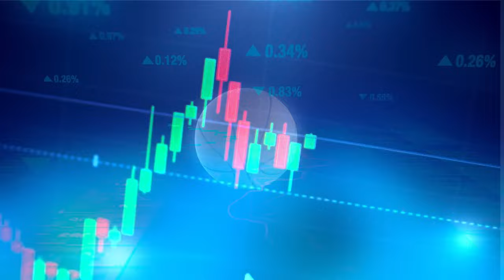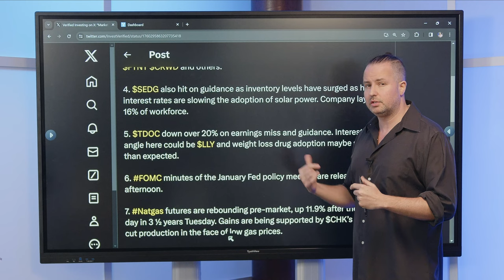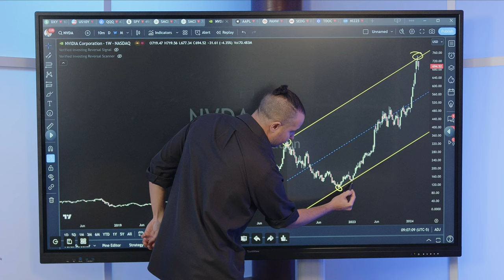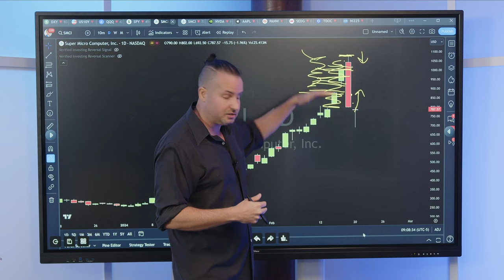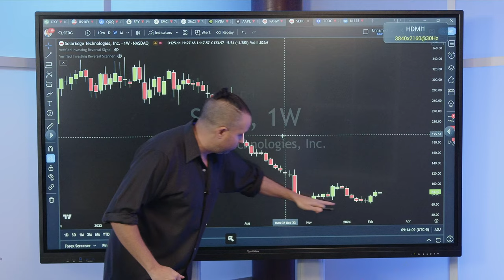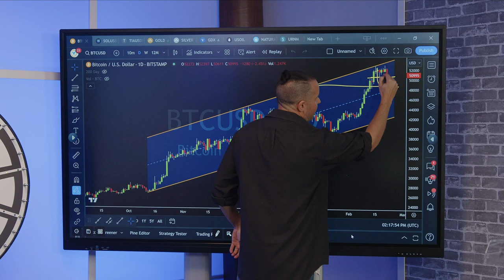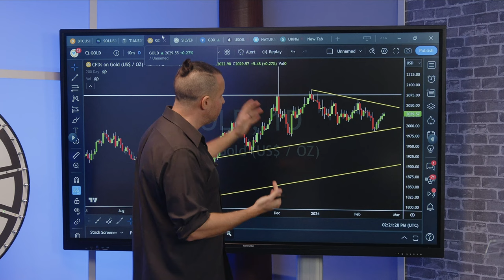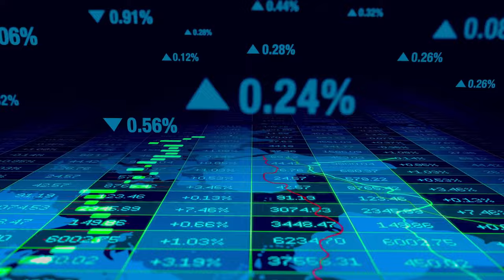Trading & Investing: Reckoning Day $NDVA, StockMarket Alerts, NaturalGas Soars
GIVEAWAY: Don't miss your opportunity to WIN a 100oz Silver Bar! The winner will be announced at the end of the month!

Services👇🏼

Chapters -
00:00 - Key Economic Data
01:32 - Retail sales, U6 recession, underemployed
04:33 - The only solution to inflation recession
05:10 - US stock market valuations at alltime high
05:39 - Investors in Cisco see bubbles in markets, and bubble chart comparison
06:13 - Similarities between dot com and 3d stock printing
06:48 - Intels low margins flatter over time
11:24 - S&P 500s wedge pattern, E earnings, probabilities
12:46 - SMCI plummets after big earnings hype
14:28 - The most likely outcome pattern formation
14:41 - Apples trend line continues to get hammered
16:28 - Walmart earnings beat, big move up
17:00 - Home Depot Resistance at 178
18:00 - Lux Algo
22:39 - Both sides of the bull case and bear case analysis
22:58 - Golds recent price action
23:15 - Central banks buying gold, retail investors underexposed
26:14 - Thank you